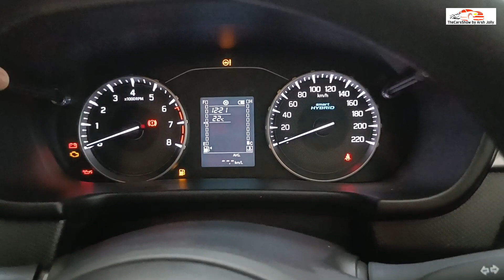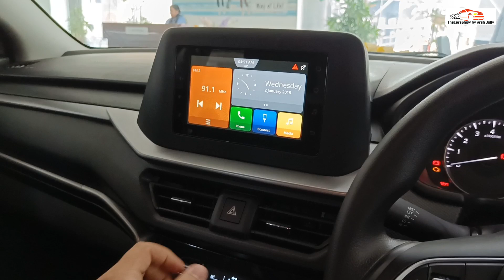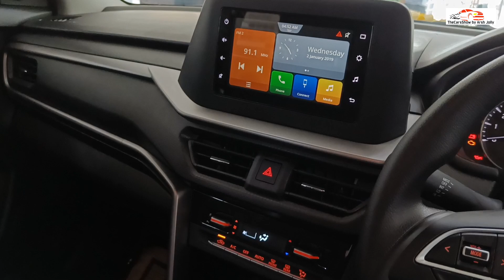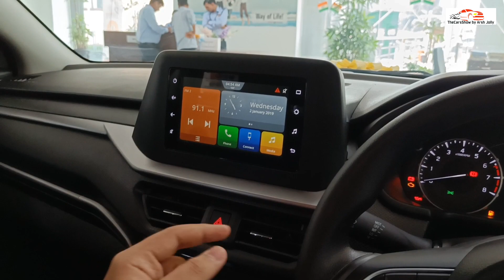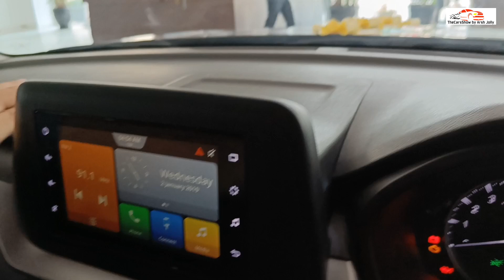Must WATCH this VIDEO before buying the new Maruti Suzuki Brezza 2022😱 New On-Road Price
For your car spare part needs;

Rohan Motors Sector 54,Gurgaon
Mr.Devendra:
Mr.Abhishek
for best deals and quickest delivery!

On-Road Price: Rs.10.80 Lakh (Gurgaon,Haryana)